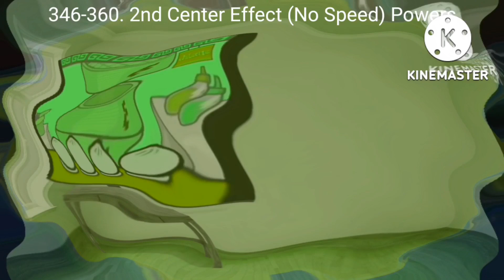TKCFTLEO Says Klasky Csu- Render Pack Collection Part 16 Vs Myself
I Make Part 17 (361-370)